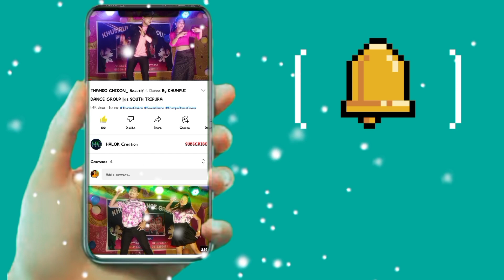Sikhlama Cover Dance By Maising Siyari Mwsamung Bodol || At Bangladesh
Note:- original song credit all of your, please
regarding claim to reform.